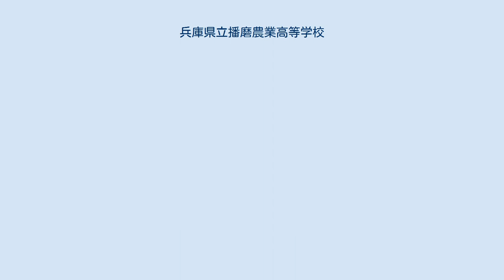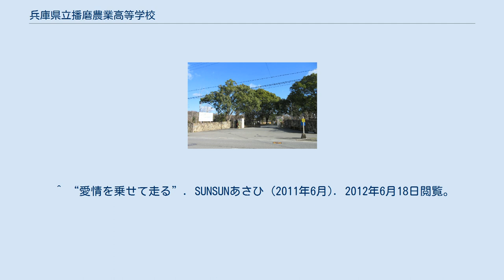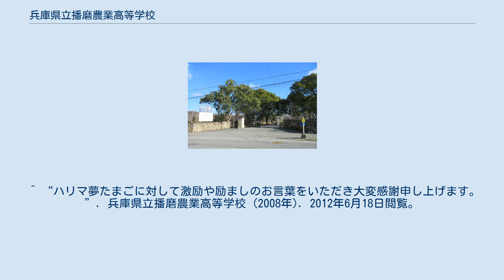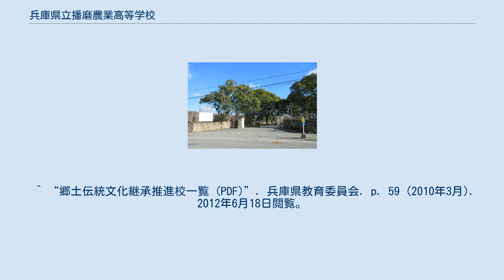兵庫県立播磨農業高等学校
兵庫県立播磨農業高等学校（ひょうごけんりつ はりまのうぎょうこうとうがっこう）は、兵庫県加西市にある県立の農業高等学校。
 兵庫県で唯一の文部科学省指定農業経営者育成高等学校に認定されているほか、兵庫県グリーンスクール表彰を受けている。
県下全域から生徒を受け入れており、自然環境保全や循環型農業・有機農業、フラワーアレンジメントが学べる農業後継者育成の拠点となっている。
 定員の50%が推薦入試での募集となっている。
 ^ “平成22年度 推薦入学合格等状況（専門学科） (PDF)”. 兵庫県教育委員会. p. 89. 2012年6月18日閲覧。
 ^ “特色ある職業高校づくり研究推進校一覧（昭和54年度～昭和62年度） (PDF)”. 兵庫県教育委員会. p. 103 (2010年3月). 2012年6月18日閲覧。
 ^ “進路状況”. 兵庫県立播磨農業高等学校. 2012年6月18日閲覧。
 ^ a b “明るい農村 リポート＇84「就農決定3人」～ある全寮制農業高校・卒業前夜～ 兵庫県加西市”. NHKアーカイブス (1984年2月22日). 2012年6月18日閲覧。
 ^ “玉丘寮へようこそ”. 兵庫県立播磨農業高等学校. 2012年6月18日閲覧。
 ^ “愛情を乗せて走る”. SUNSUNあさひ (2011年6月). 2012年6月18日閲覧。
 ^ “3年ぶりの全国「優勝目指す」　播磨農高馬術部”. 神戸新聞 (2010年7月20日). 2012年6月18日閲覧。
 ^ “相撲部”. 兵庫県高体連. 2012年6月18日閲覧。
 ^ “－第10回 日本水大賞応募活動一覧－”. 日本河川協会. 2012年6月18日閲覧。
 ^ “姫商の歴史”. 兵庫県立姫路商業高等学校. 2012年6月18日閲覧。
 ^ “特別純米酒「玉丘のしずく」発売開始!”. 加西市観光まちづくり協会 (2010年1月25日). 2012年6月18日閲覧。
 ^ “卵アレルギーの人も食べられる卵「ハリマ夢たまご」開発”. garbagenews.com (2008年1月13日). 2012年6月18日閲覧。
 ^ “ハリマ夢たまごに対して激励や励ましのお言葉をいただき大変感謝申し上げます。”. 兵庫県立播磨農業高等学校 (2008年). 2012年6月18日閲覧。
 ^ “播磨農業高等学校「農高祭」”. 加西市. 2012年6月18日閲覧。
 ^ “郷土伝統文化継承推進校一覧 (PDF)”. 兵庫県教育委員会. p. 59 (2010年3月). 2012年6月18日閲覧。